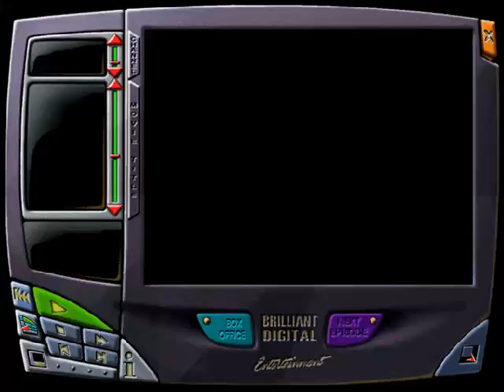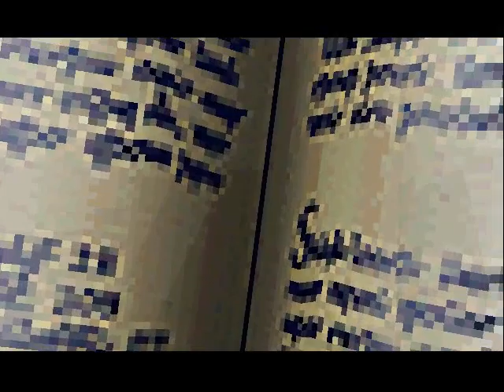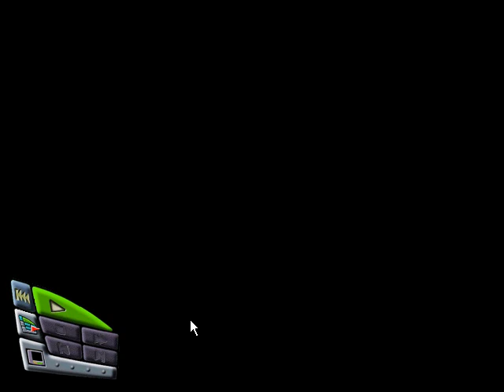Let's Play - Choose Your Own Nightmare - The Evil Pen Pal - Part 1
This is my 33rd Let's Play video.  Today, I'm playing Choose Your Own Nightmare: The Evil Pen Pal.  This is a request for DignifiedLove.  This is part 1 of a 2-part LP.

Total Playtime: 00:30:17

Audio noise cleaned up using Audacity.